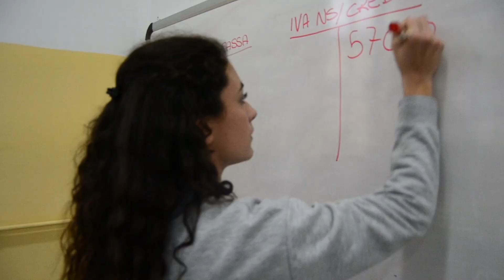Io voglio Cyrano...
Una storia d'amore tra nascondimento e rivelazione ai tempi di Internet. Chi è Cyrano? Forse una persona vicina, un compagno di classe, chi non ti aspetti… sceglie di parlare attraverso uno schermo e scrive "parole bellissime", fino a farsi coraggio e dentro un tacito sorriso rivelarsi.
In 59 secondi, attraverso uno smartphone, rivisitare il capolavoro di Rostand visto al teatro Eliseo il 14 novembre, dopo averne letto le pagine e immaginato che si potesse cambiare un finale così amaro… perché Cyrano merita di essere amato!

Classe 4E dell'IIS Luigi Einaudi di Roma
Referente Progetto: Prof.ssa Silvia Morganti